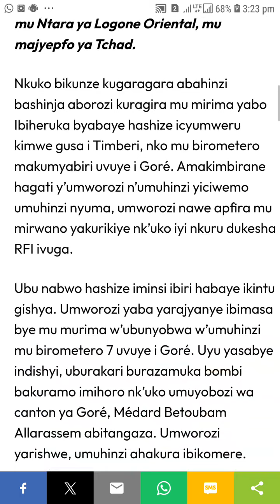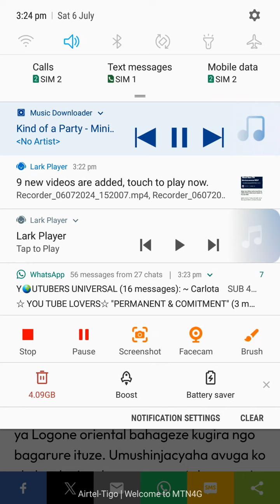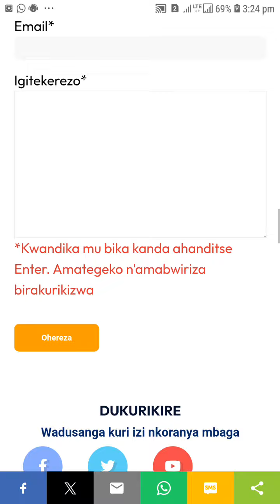muri tchad amakimbirane ya abahinzi yatumye bahasiga ubuzima